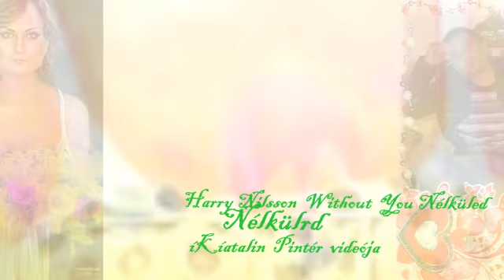Nélküled Harry Nilsson Without You Készítette: Katalin Pintér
Nélküled
Nem, ezt az estét nem tudom elfelejteni,
Vagy az arcod, amilyen volt mikor elmentél.
De úgy gondolom ez csak ahogy a történet megy,
Te mindig mosolyogsz, de a szemeid szomorúságot mutatnak.
Igen, mutatja.

Nem, nem tudom elfejetni holnapra,
Amikor minden fájdalmamra gondolok;
Amikor az enyém voltál, de aztán elengedtelek.
És most úgy igazságos, hogy megengedjem hogy tudd,
Amit tudod kell.

Nem tudok élni, ha nélküled (kell) élnem.
Nem tudok élni, nem tudok többet adni.

Nos, ezt az estét nem tudom elfelejteni,
Igen, mutatja.